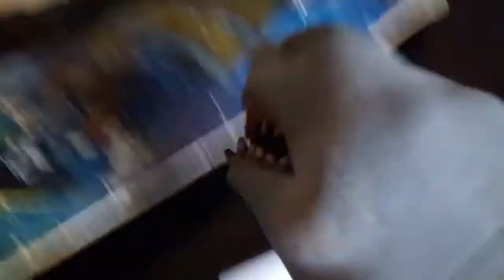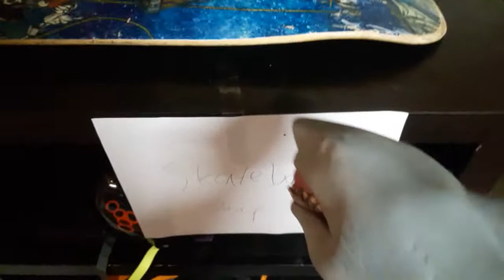Shark buys and uses a skateboard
special thanks to Brayden for being the skate shop manager and no I'm not a shark puppet fanboy